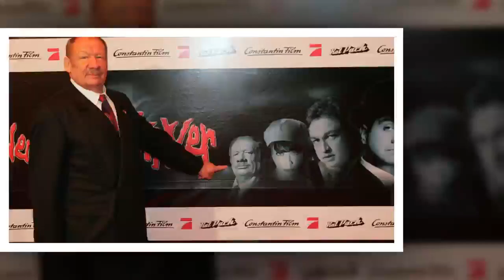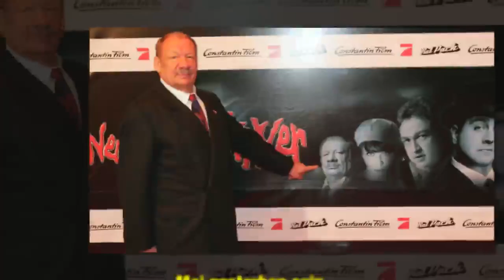"Käpt'n Blaubär"-Stimme: Wolfgang Völz (†87) ist gestorben!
Die Welt hat einen Kinderhelden verloren! Noch bevor Daniel Völz (33) mit seiner Rolle als Rosenkavalier das deutsche Fernsehen stürmte, war sein Großvater Wolfgang Völz (✝87) schon ein großer Star. Seit 1955 war der Schauspieler nicht aus dem Blitzlicht wegzudenken. Die Synchronisierung der berühmten Trickfilmfigur "Käpt'n Blaubär" setzte seinem beachtlichen Lebenslauf die Krone auf. Auf weitere Auftritte des Multitalents müssen seine Fans allerdings verzichten: Die Hörspiellegende ist tot!
So